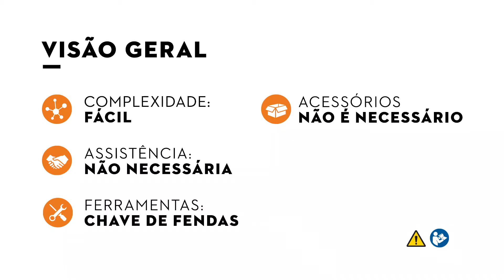STIHL MSA 220 motosserra: Montar a guia e corrente, tensar corretamente a corrente da motosserra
Neste vídeo, mostramos-lhe passo a passo como montar a guia e corrente, tensar corretamente a corrente da motosserra a bateria MSA 220. Atenção: deve utilizar luvas de proteção.

⚠️ Recomendamos-lhe que se familiarize com a máquina, que leia com atenção o manual de instruções e que, se surgirem-lhe dúvidas, consulte o seu Concessionário especializado STIHL.

Muito obrigado pela visualização. Gostou do nosso vídeo? Nesse caso, deixe-nos um Gosto e subscreva o nosso canal.